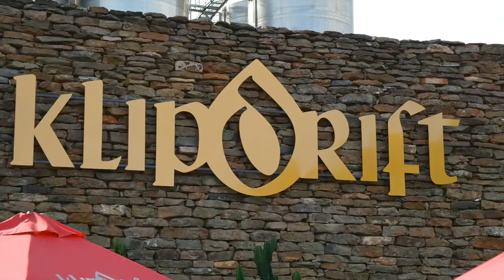Robertson Wine Valley Pre Wacky Wine - Day 3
Ahead of Wacky Wine Weekend in the beautiful Robertson Wine Valley where over 40 wine estates will showcase their wonderful wines.

We took a group of influences to explore the Robertson Wine Valley and see what's in store for visitors during the famous wine festival.

Our influences shared all their experiences which include the same offerings that are available at the Wacky Wine Weekend.

These include: Tutored Wine Tastings, Country Style Food, Picnics and Beautiful Scenery.

You can follow by using the hash tag WackyWine via Facebook, Instagram & Twitter.

for more creative marketing ideas.